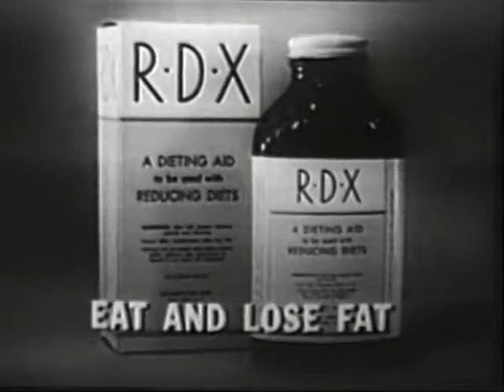1954 Commercial for R.D.X. weightloss pills (1954)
Description: A 1954 commercial for RDX diet pills. Yes, this kind of snake oil also existed in the 1950s.